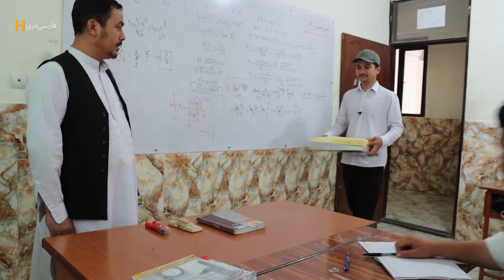مستند گزارشی آشنایی با امام حسن عسکری(ع) / مزار شریف